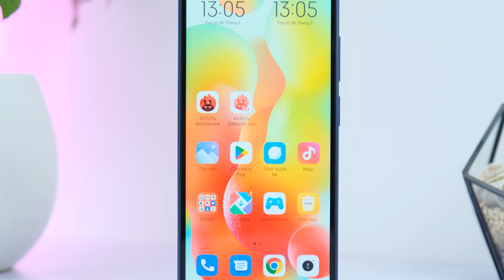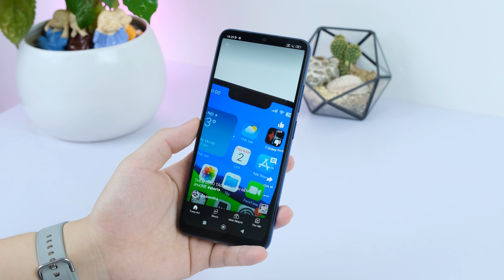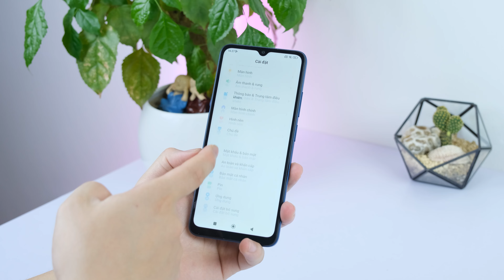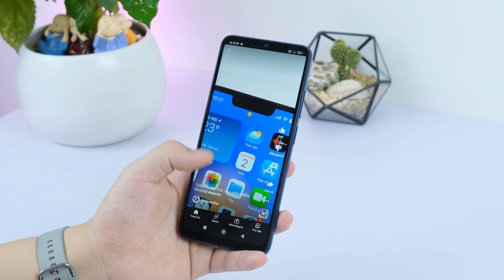Mình đã mua Redmi 12C và đây là lí do